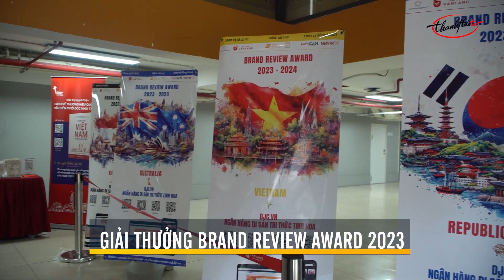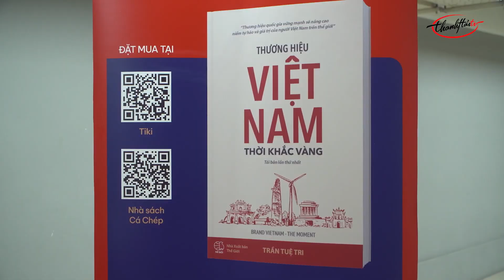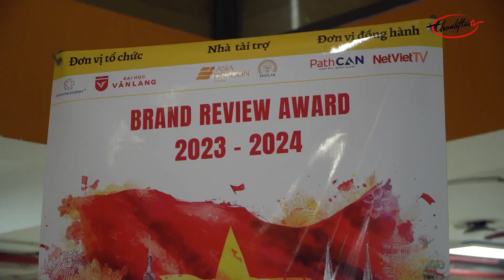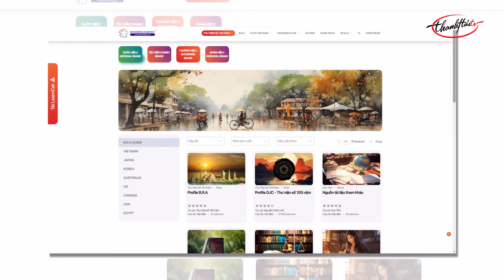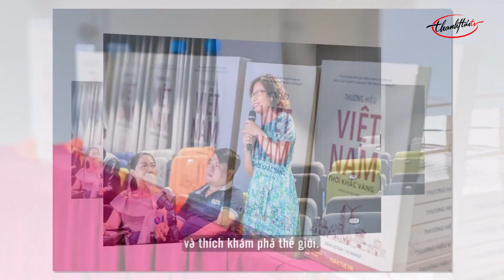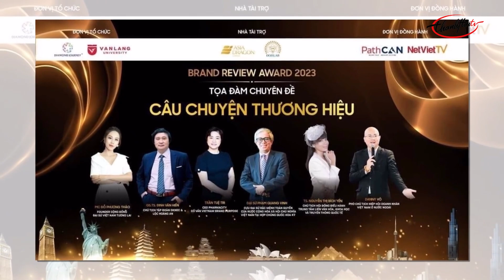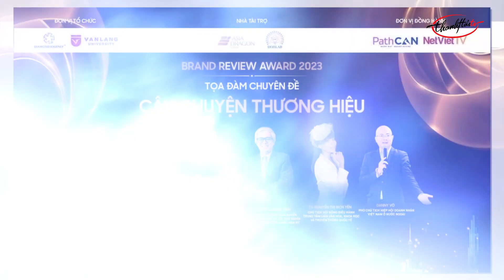HỌP BÁO CÔNG BỐ GIẢI THƯỞNG BRAND REVIEW AWARD 2023 & TOẠ ĐÀM CÂU CHUYỆN THƯƠNG HIỆU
Chiều ngày 28/10/2023, sự kiện Họp báo khởi động Giải thưởng Brand Review Award (B.R.A) mùa đầu tiên 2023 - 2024 và Tọa đàm Câu chuyện thương hiệu QUỐC - TỘC - THƯƠNG - NH N của Công ty Cổ phần Tập đoàn Hành trình Kim cương (DJC) đã chính thức diễn ra tại hội trường N2T1 của Đại học Văn Lang tại địa chỉ 69/68 Đặng Thùy Trâm, Phường 13, Quận Bình Thạnh, Thành phố Hồ Chí Minh.
Brand Review Award (B.R.A) với sứ mệnh Kết nối tinh hoa (Connecting Elites) là giải thưởng thường niên, danh giá, có quy mô toàn cầu được Tập đoàn Hành trình Kim cương khởi xưởng kết hợp cùng Trường Đại học Văn Lang, PathCan, NetVietTV tổ chức triển khai. Giải thưởng còn có sự đồng hành của các đại sứ, các cơ quan truyền thông, các tổ chức, doanh nghiệp, trường học và các chuyên gia hàng đầu của Việt Nam.
📌 Thông tin chi tiết và đầy đủ về giải thưởng có thể xem tại:
👉 Website giải thưởng: brandreviewaward.djc.vn
👉 Website chính thức DJC: djc.vn